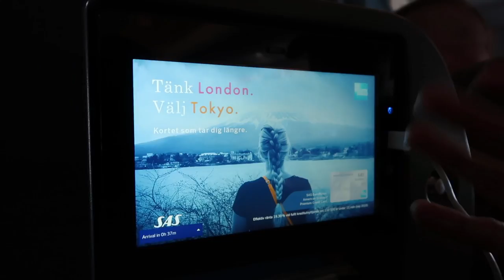USA 2018 | New York | Resan till New York (VLOGG #50)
Tor har tagit med kameran på vår resa till USA. Vi kommer att vara borta 5 veckor så det kommer att bli en del vloggar. TIPSA gärna om ni vill se oss göra något speciellt här i staterna!

▴ chrismartland
▴ johangunterberg
▴ torwallin